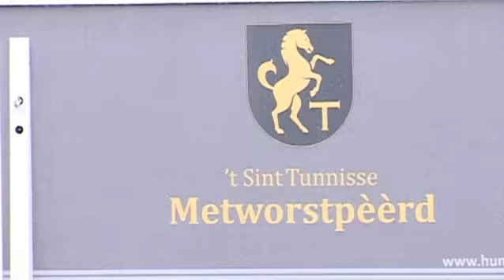Vergadering 23 oktober 2010 Het St Tunnis Metworstpeerd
Een compilatie van de 2e leden vergadering van het St Tunnisse metworstpeerd. op 23 oktober 2010 bij Cafe 't Hert In Sint Anthonis.